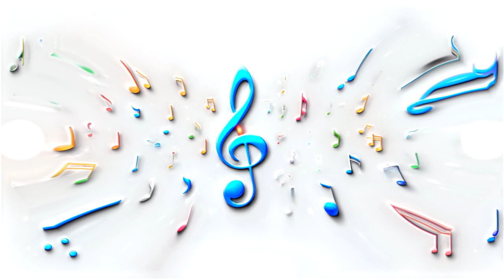Background Music - Thriller, Suspense, Intense Drama- No Copyright & Free to Use for Videos- 03 04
Enhance your creative projects and captivate your viewers with our extensive library of music."